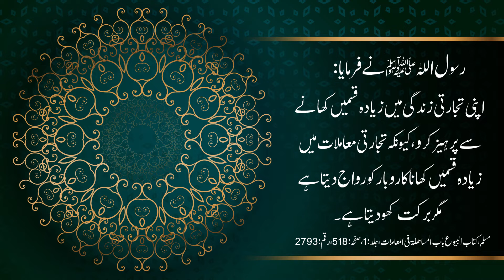Tijarat karte waqt Qasmein na Khaana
Baaz log Qasam khaane ko apni Aadat bana laite hein or Umooman cheez khareedte waqt dukandar bhi Qasm khaate hue aar mehsoos nahi karte, is ki shariat me mumaniat he.

بعض لوگ قسم کھانے کو اپنی عادت بنا لیتے ہیں اور عموما چیز خریدتے وقت دکاندار بھی قسم کھاتے ہوئے عار محسوس نہیں کرتے، اس چیز کی شریعت میں ممانعت ہے